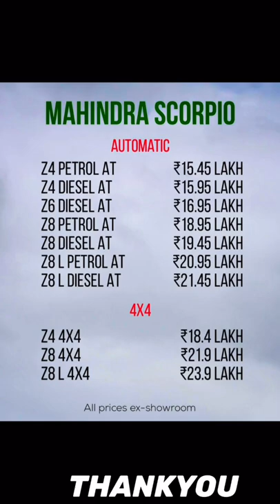Mahindra Scorpio N Price | Automatic Variants